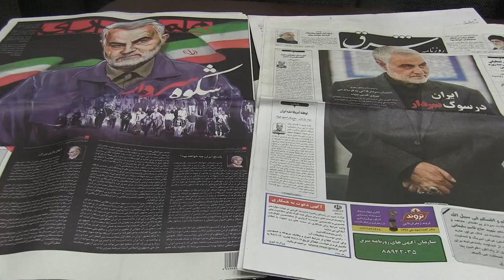Irán llevará el asesinato de Soleimaní ante la justicia internacional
El jefe del Poder Judicial de Irán, Ebrahim Raisí, dijo este domingo que están trabajando con Irak para llevar a instancias internacionales el asesinato del general iraní Qasem Soleimaní, fallecido el pasado 3 de enero en un bombardeo estadounidense en Bagdad.
¡Visítenos!